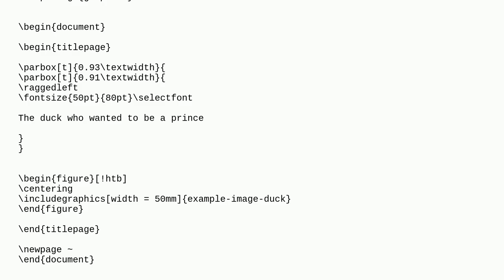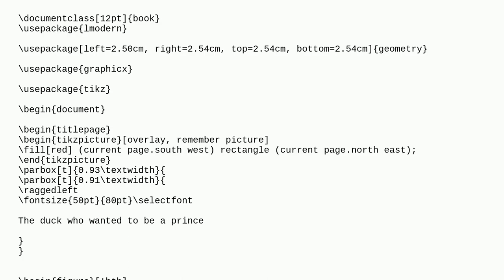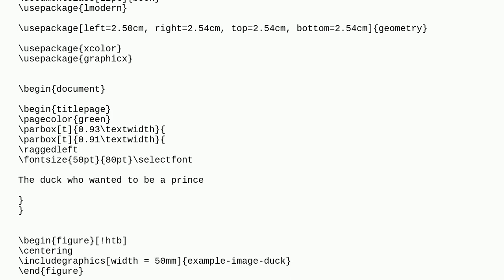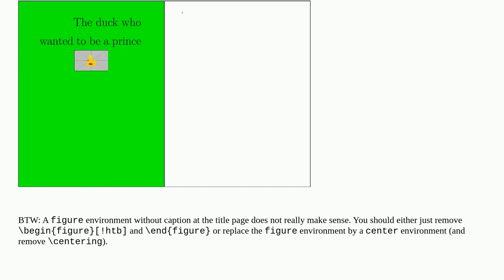How may a titlepage be colored?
A special thanks goes out to the community

  titles front-matter